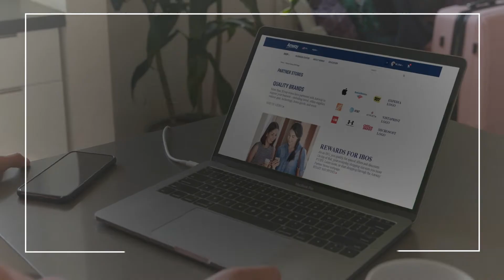Amway Partner Stores: IBOs Earn Points Shopping Top Brands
Amway Partner Stores let Amway Independent Business Owners (IBOs) earn points while shopping top brand websites. They can get discounts, savings and special offers.

With Amway Partner Stores, you earn bonus points from stores you already shop. More than 50 stores have partnered with Amway to support your business. Shop Amway Partner Stores online and start saving & earning today. Only for Amway Independent Business Owners.

Learn more and see the full list

About Amway:
Amway is a way to make extra money while setting your own hours by selling exclusive products that customers need and want…

Amway Independent Business Owners decide how to run their business. Amway offers the opportunity to earn money, bonuses and rewards by selling high quality products in categories that include Energy Drinks, Sports Nutrition and Workout Supplements, Vitamins and Supplements, Skincare and Cosmetics, and Home Care.

There’s a low start-up cost to become an Amway Independent Business Owner and Amway products have a 100% Satisfaction guaranteed.

High Quality Products
Low Start Up Costs
Education and Support
100% Satisfaction Guaranteed